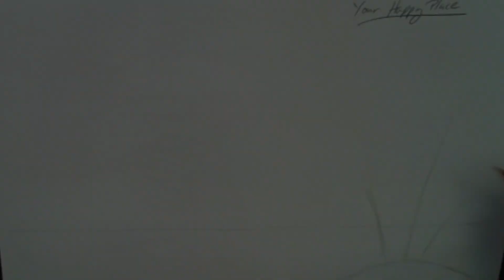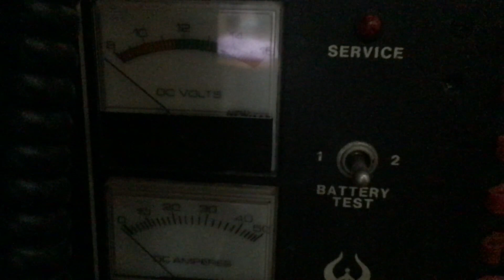16. Day of fun, moving the boat to North Cove.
Day trip on the CT River from Portland to North Cove.  NCYC Thursday Race #2 (we missed race #1).  Getting the reef lines, jack lines, and the Mac Pack set up.  A lecture on boat sewage.  I find the lost radio.